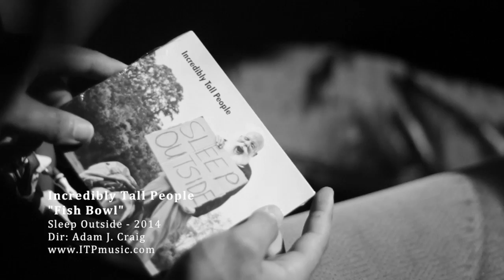"Fish Bowl" - Incredibly Tall People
Incredibly Tall People
"Fish Bowl"
Sleep Outside - 2014
Dir: Adam J. Craig

Band Members:
Andrew McDermott - Bass Guitar
Mckinley Devilbiss - Lead Guitar, Vocals
Sam Goodwin - Keyboard, Vocals, Rhythm Guitar
Austin Perry - Drums, Percussion
Pablo Viafara - Guitar

Appearances By:
Adam James Craig
Danielle Ives (Modeling)
Terrance Piette

Lyrics:
I've seen this reflection before
Or is it Deja Vu
These memories keep haunting me
I can't seem to place these things I see

It's something I try to ignore
And so I keep searching for
A place to call my home
But the more I swim the more I feel alone

(Whoah)
It's hard to control
Where I'm going and where I've been
I can't relate to this place I'm in
(Whoah)
In this fish bowl
I've lost all my confidence
I can't get outside of this fence
(Yeah)

I wonder if there's more like me
Who wander aimlessly
And try to reach this world
I'm looking at through the window of

My home I can't ignore
The lights, the sounds, the sights
It all calls to me
I'm afraid this is all I'll ever get to be

(Whoah)
(Whoah)
I can't get myself out of this fence
(Yeah)

-Instrumental-

(Whoah)
(Whoah)
(Yeah)
(Whoah)
(Yeah)

Filmed, Directed, and Edited by Adam James Craig